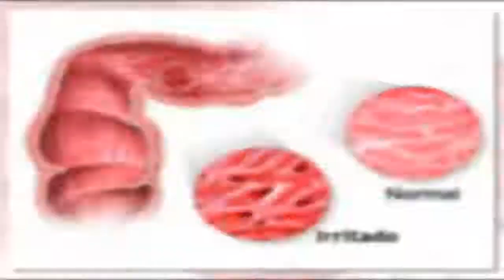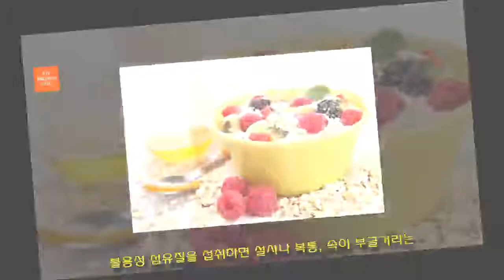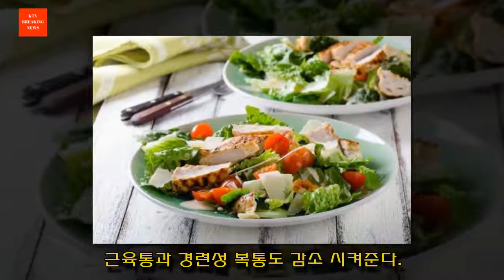과민성 대장 증후군을 완화시키는 4가지 팁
과민성 대장 증후군은 정말 흔한 질환이다.